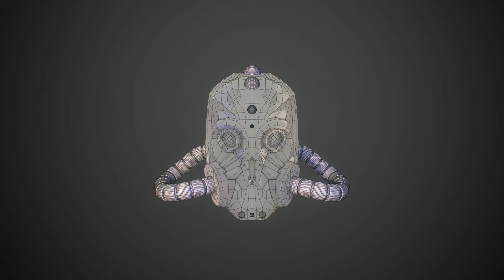Gas Mask Wireframe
A sci-fi gas mask I made in one sitting practicing my sculpting in Zbrush and I also re-topologized in Zbrush